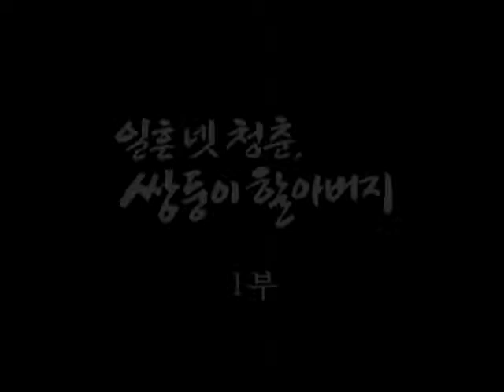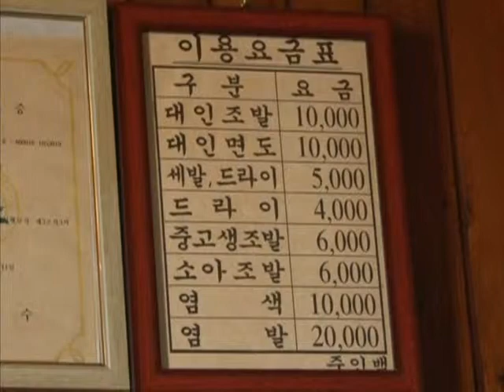Screening Humanity 20100823 #001